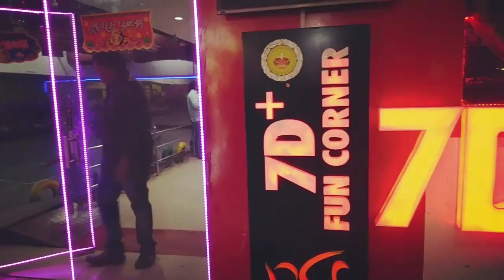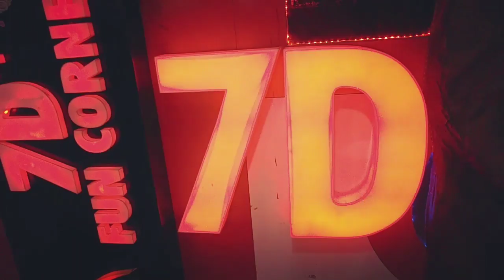WoW IT WAS AMAZING 😎😎😎😎😎 "7D EFFECT "